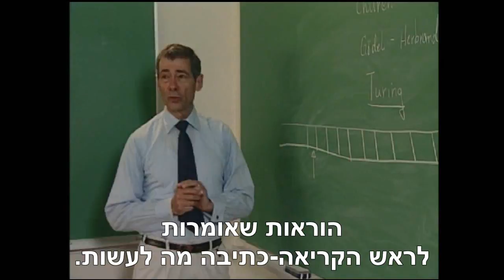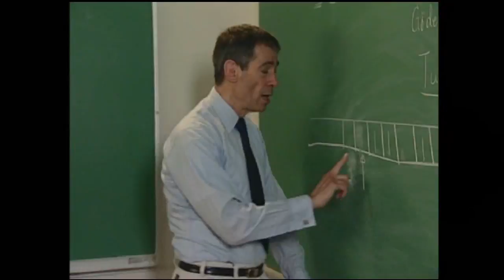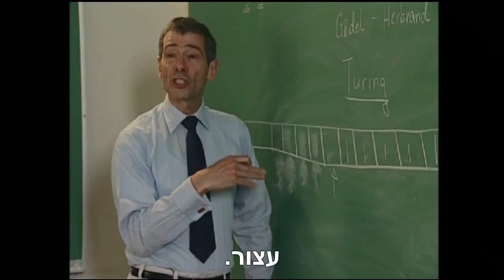מכונת טיורינג - אנימציה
מה היא מכונת טיורינג?